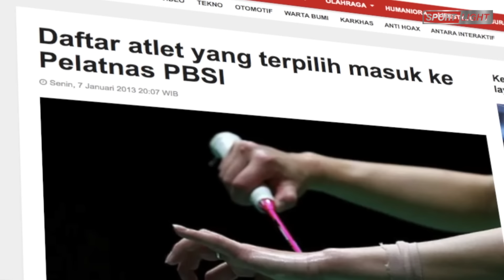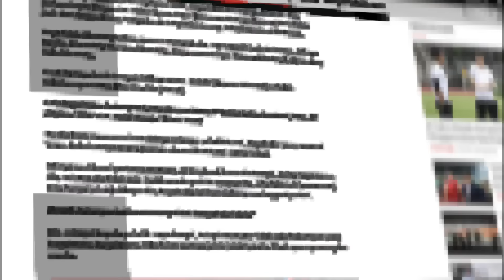Dia Hanya Menikmati Manisnya Saja‼️ Bukti Nyata Kevin/Marcus Dianaktirikan oleh Herri Ip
Hola Sportlighter!

Dalam wawancara eksklusifnya bareng CNN, Kevin Sanjaya Sukamuljo terang-terangan mengaku, sempat dianaktirikan oleh Herry Iman Pierngadi. Hal itu terjadi di masa-masa awal Mpin, bergabung dengan skuat mens double Pelatnas Cipayung, pada Januari 2013 silam. Lantas, benarkah statement tersebut?

FYI, Kevin awalnya digaet oleh PBSI, sebagai ganda putra pratama dari PB Djarum. Sedangkan Marcus telah berstatus mens double utama, yang berduet dengan almarhum Markis Kido sportlighter. Mereka pun berhasil meraih 2 gelar juara, yakni French Open 2013. Plus Indonesia Masters 2014, dengan ngalahin Kevin yang berpartner Selvanus Geh.

Menyajikan informasi di dunia olahraga yang telah di riset dengan data yang akurat. ditampilkan secara unik dan menarik serta mudah di pahami.